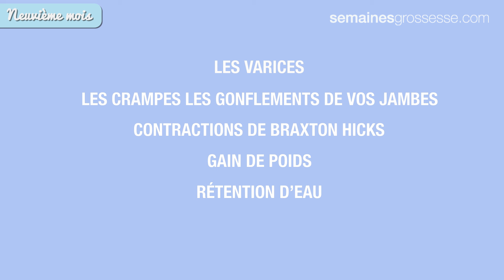Neuvième mois de grossesse - La grossesse mois par mois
Vous êtes dans votre neuvième mois de grossesse? Découvrez dans cette vidéo tout ce qu’il se passe pendant votre neuvième mois de grossesse: développement du bébé, changements de votre corps, examens médicaux, maux de grossesse, conseils et bien plus encore.

Inscrivez-vous à notre nouveau canal et découvrez comment se déroule la grossesse mois par mois. Vous pourrez y découvrir l’évolution de votre bébé ainsi que les changements de votre corps durant les différentes étapes de la grossesse.